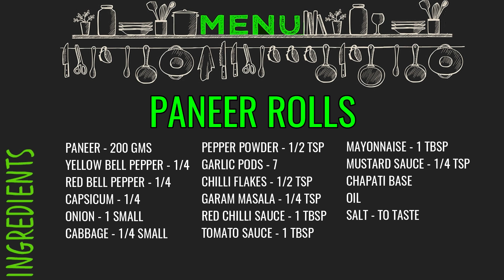Paneer Roll Recipe | Paneer Frankie | Paneer Kathi Roll | Simple Dinner Recipe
Paneer Roll Recipe | Paneer Frankie | Paneer Kathi Roll | Kids Lunch Box Recipe | Simple Dinner Recipe

Paneer Rolls
Ingredients
Oil
1 tablespoon Garlic, chopped
1/4 cup Onion
Salt, to taste
1/4 cup Yellow Bell Pepper
1/4 cup Red Bell Pepper
1/4 cup Capsicum
1/2 teaspoon Pepper Powder
1/2 teaspoon Chilli Flakes
1/4 teaspoon Garam Masala
1 tablespoon Red Chilli Sauce
1 tablespoon Tomato Sauce
200 grams Paneer
Chapati Base
1 small Cabbage
1 tablespoon Mayonnaise
1/4 teaspoon Mustard Sauce